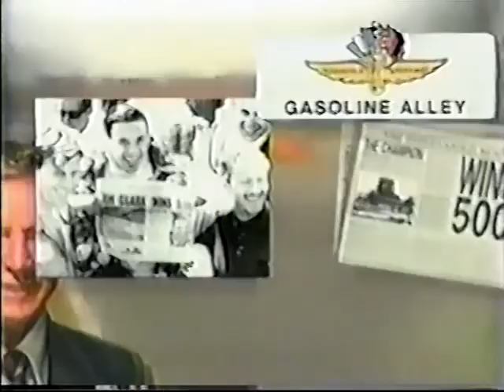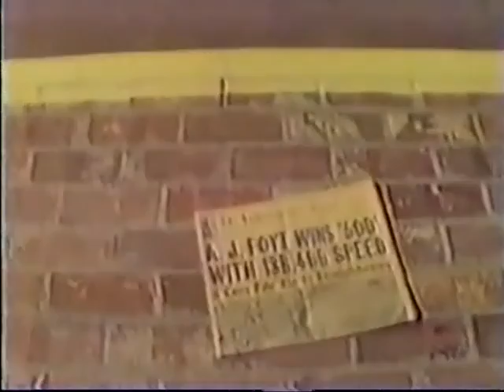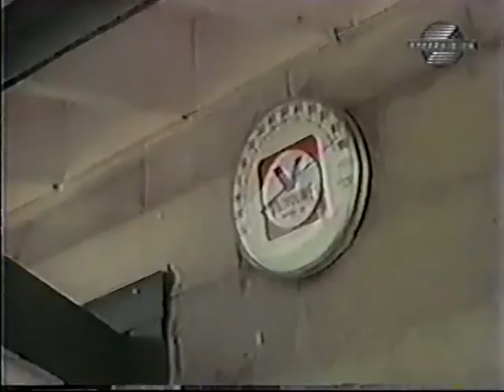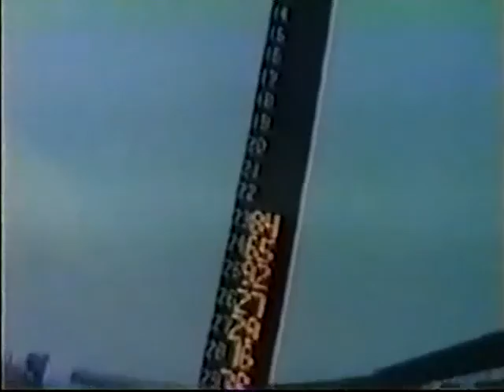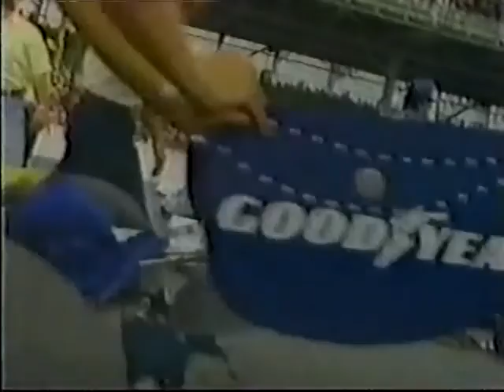1977 Indianapolis 500 Film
This is the 61st Indianapolis 500, run on May 29, 1977.

NOTE: While I use the host segments for the Indy 500: The Classics airing of the highlight film, this is, in fact, a combined version between the SpeedVision version and ESPN's Legends of the Brickyard series, which started with this race. Thus virtually the entire film is presented in one upload.

In the history of the Indianapolis 500, there may have been no year where more history was made than there was in 1977. However, the month started with sadness, as the legendary Sid Collins, the Voice of the 500 since 1952, committed suicide on May 2 after being diagnosed with ALS/Lou Gehrig's Disease.

After the track was repaved for the first time since 1961, speeds climbed to where they'd been in 1973, but overall, it was a safe month. On the first day of time trials, while the big names, such as A.J. Foyt, Mario Andretti, one of the Unsers, or Gordon Johncock were predicted to be the first to break the 200 MPH barrier, if anyone would. However, it would be Tom Sneva, driving for Roger Penske, that would be the first to break that historic barrier. However, while Sneva ran two laps over 200, his overall average was less than that, though he did break Johnny Rutherford's 1973 4-lap qualifying record to take the pole. He would be the only non-winner in the first two rows, as the Unser brothers joined Sneva on the front row, while Johncock, Foyt, and Andretti would make up the second row.

However, it was not to be a good month for Rutherford, who struggled on the first day of time trials, qualified on the second day, and was the first out of the race.

More history was made on the second qualifying weekend when Janet Guthrie, who had driven in that year's Daytona 500, became the first woman to qualify for the Indianapolis 500, forcing Tony Hulman, who was battling illness himself, to alter the traditional command, "Gentlemen, Start Your Engines!"

Though Al Unser led the first 18 laps, almost the entire 1977 race was a duel between Johncock, who was trying to prove he could win going the distance, and Foyt, who was seeking to become the first 4-time Indy winner. Heat would be a problem as numerous top drivers, including Johncock, ran into trouble caused by the heat, nearly hitting the wall in turn one, and then again in turn three when he got into oil from Pancho Carter's blown engine at the 400-mile mark.

The scariest moment of the race on the 36th lap, when veteran Lloyd Ruby crashed hard under the VIP suites in turn two in what was his final race at Indy. Andretti, Bobby Unser, rookie Danny Ongais, and Pancho Carter all were among those who suffered engine-related failures, as did Guthrie, who despite a vallant attempt by her crew, was also among the early casuialties.

With 16 laps remaining, Johncock seemed to have a lock on victory, as he held a 13-second lead on Foyt when he broke his crankshaft at the start of the 185th lap, handing Foyt the lead and more history, as he became the race's first 4-time winner.

In addition, near the end of the race, Larry Cannon took over for John Mahler, finishing the race as a relief driver. This is notable because this would mark the last time a relief driver would be needed until rain forced Robby Gordon out of his car in the 2004 Indianapolis 500.

Following Foyt was Tom Sneva, who wasn't the only driver in his family that had a big month. His brother Jerry finished 10th, taking Indy's coveted Rookie of the Year honors. Al Unser took third, despite running out of fuel on his final lap, while Johncock's two teammates, Wally Dallenbach and Johnny Parsons, Jr., rounded out the top five. They were followed by Tom Bigelow, who was a career-best sixth, Lee Kunzman, who matched his best finish at Indy, veteran Roger McCluskey, and Steve Krisiloff.

Sadly, this would be the last Indianapolis 500 for Tony Hulman, who died that fall. When Foyt pulled into victory lane, nobody seemed to be happier than Hulman himself (he's the man in the gold jacket that's first to shake Foyt's hand in victory lane).

It's also ironic that the legendary Bud Lindemann, who took over as the narrator for the official Indianapolis 500 film in 1977, would be the one to narrate the film of Foyt's fourth Indianapolis 500 win, as Foyt was one of the many racing legends Lindemann covered in seven seasons with his Car and Track program, which focused mostly on NASCAR and IndyCar racing.

All credits go to SPEED (SpeedVision, the predecessor to the SPEED Channel, aired much of the content in this presentation), ESPN/The Walt Disney Company, who also aired quite a bit of what is seen in this video, USAC, the Indianapolis Motor Speedway, and Championship Racefilms.